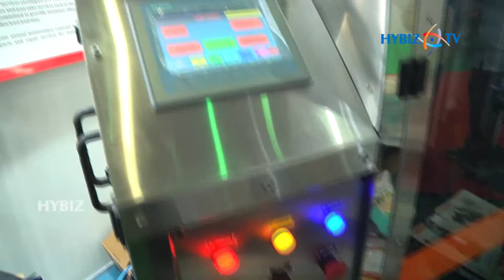Gem Corporation | AgriTech India 2018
International Exhibition on Agriculture, Horticulture, Dairy, Poultry, Live Stock, Aquaculture Products & Technology
AgriTech India boasts of displaying products like agriculture equipments and machineries, tractors and harvesters, seeds manufacturing and exporting services, greenhouse equipment and supplies, irrigation and water management services, financial and insurance services, cooling pads and heat extractors, poulty equipments, farm and livestock machineries and a lot more in the Agriculture & Forestry industry. It is an eye opener for the growers, wholesalers, importers, exporters and all other stakeholders of every segment of Agriculture and Farm Machinery, Equipment and allied sectors who want to expand and diversify their business and activities.